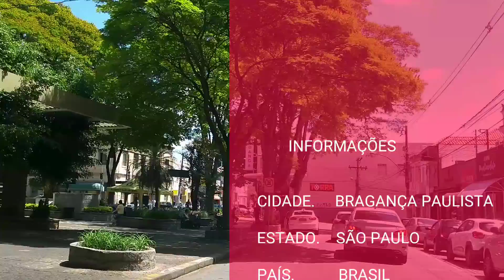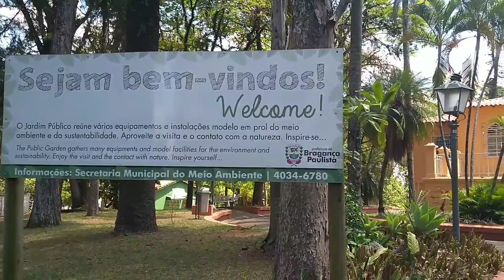Bragança Paulista SP. CENTRO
Bragança Paulista SP Brasil.
Bragança Paulista, oficialmente Estância Climática de Bragança Paulista, é um município brasileiro do estado de São Paulo. Localiza-se a uma latitude 22º57'07" Sul e a uma longitude 46º32'31" Oeste, estando a uma altitude de 817 metros. Sua população estimada em 2019 era de 168 668 habitantes.
 É também conhecida como "Cidade Poesia" e a "Capital Nacional da Linguiça

             NO CANAL,  COMPARTILHE.